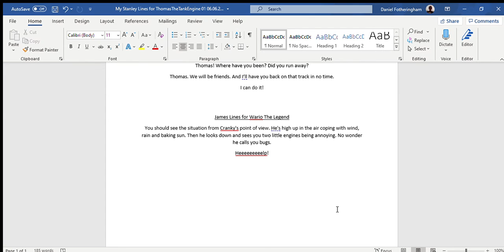My James Lines for Wario The Legend 07/06/2020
Recorded 07/06/2020
Here are my James Lines for Wario The Legend's "Cranky Bugs" redub.